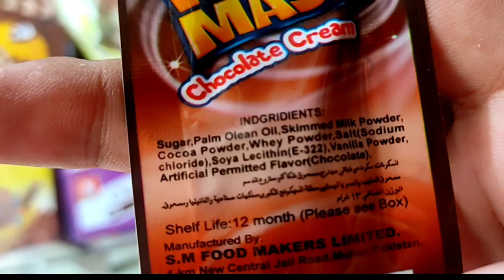Top 6 Amazing Products For Retailer Shopkeeper In Their Village || Best 5 And 10 Rupees Chocolate